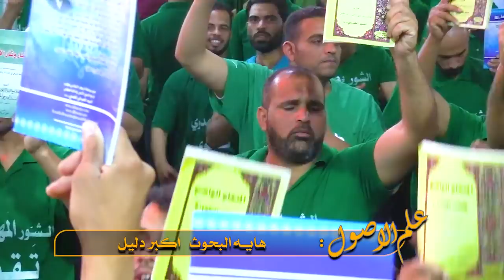راب مهدوي إسلامي|علم الأصول|كرار الفتلاوي|محمود الزاملي|حسن الخيكاني|كلمات:عباس السبتي|حيدر الشحماني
::: راب مهدوي إسلامي :::
|| علم الأصول
|  كرار الفتلاوي | محمود الزاملي | حسن الخيكاني
|| كلمات : عباس السبتي| حيدر الشحماني
المهرجان (25)
" المهدوي .. تَقْوى - وَسَطِيّة - أخلاق "
راب.. مهدوي..إسلامي

النجف / الشامية

||ذِكر الشباب||

|مقتدى البديري|مقتدى خالد|علي الزاملي|مصطفى المساري|محمد البديري|محمد حيدر|محمود حاتم|علي حسين|محمد كفاح|محمود الكرعاوي|منتظر البديري|حسين حلواص |
حسن نبيل||

||ذِكر الاشبال ||

| أمير عباس |محمود محمد |ماجد صباح |حسين عايد|زين العابدين علي|منتظر عماد|حمزة قائد |حسن عايد|جعفر كاظم|مهدي أحمد|مجاهد كفاح|حسين عراك|علي الشمري|محمود السلطاني|علي الميالي|محمد الشمري|

صفحاتنا على المواقع التواصلية ::
* صفحتنا الفيس بوك :